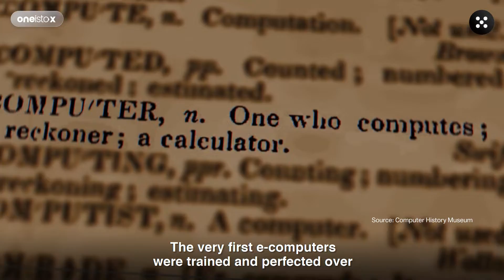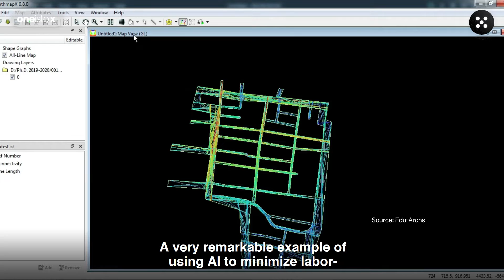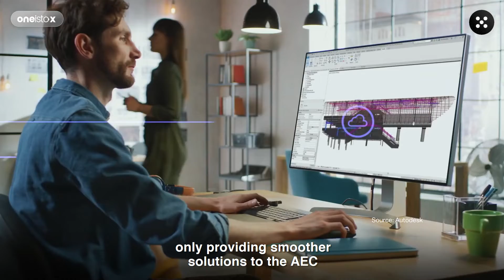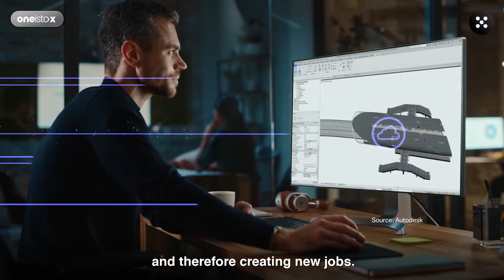How will Artificial Intelligence impact Architecture and Construction?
The use of new-age technologies like AI, Robotics and automation is on the rise in the  architecture and construction industry. While the increasing use of intelligent machines is a revolutionary step in tech innovation, it also gives rise to new worries: what does this mean for architects of the future? Should we be scared? Are robots taking over the world? Is the future of architecture in the hands of machines? In this video, we’re going to take an honest look and get to the heart of the matter. Are architects going to be made redundant by AI? Or is AI in architecture a blessing in disguise?